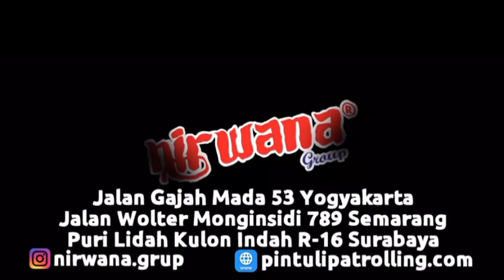Pemasangan Aluminium PolyCarbonate Folding Door di Bath & Body Works, TSM Makassar, Sulawesi Selatan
Aluminium PolyCarbonate Folding Door kami dikombinasikan dengan aluminium sebagai join atau penyambung antar slat, material dari produk Aluminium PolyCarbonate Folding Door kami didesain khusus sehingga mempunyai kekuatan yang sangatlah baik sehingga sangat sulit untuk dapat dirusak atau dibuka secara paksa
Aluminium PolyCarbonate Folding Door, merupakan pilihan pintu yang paling ideal untuk display atau menunjukkan barang berharga yang ada didalam ruangan, faktor estetika dikombinasikan dengan faktor keamanan yang sudah disebutkan diatas, Aluminium PolyCarbonate Folding Door ini banyak digunakan untuk pusat perbelanjaan atau Mall.